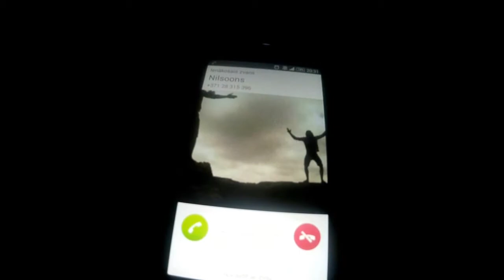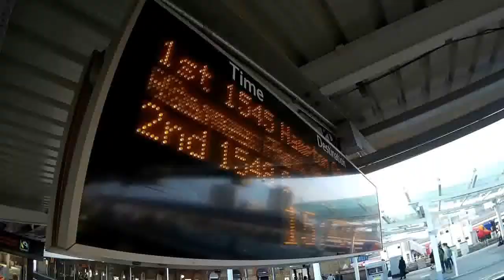LONDONA 2014 - 2. TRIPS [sisenjor]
Aizbraucām ar Nilu un Signi apciemot Uģi un Sigu! Jautri, haha. Abi ar Nilu gaidam piedāvājumus no teātriem un filmu producentiem. Holla at me, producers. Paldies vēlreiz Uģim un Sigai par lieliskajām brīvdienām!